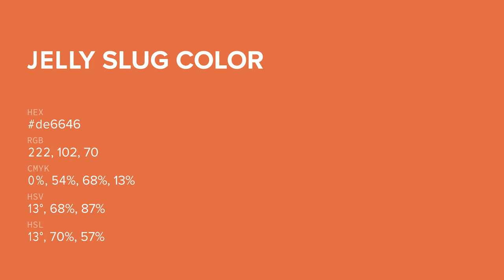Jelly Slug color de6646 hex color - Orange color - Cool color de6646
What color is Jelly Slug ? de6646 hex color - Orange color - Cool color de6646

Hex de6646 Color Code is also known as Jelly Slug color.